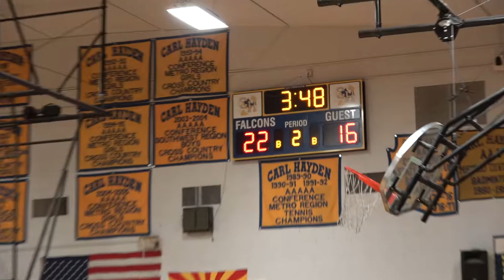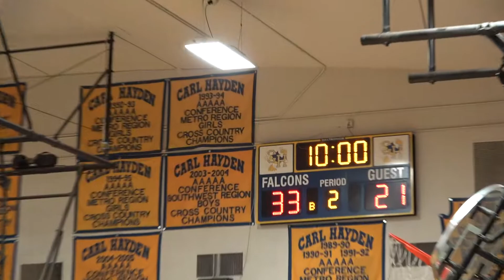CHHSvsHigley Q2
Carl Hayden vs Higley
Second Quarter